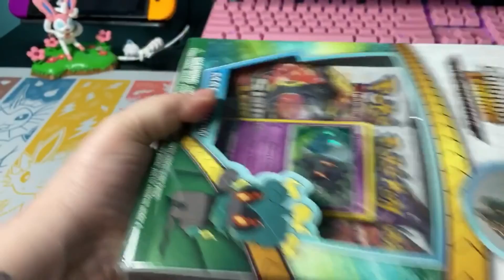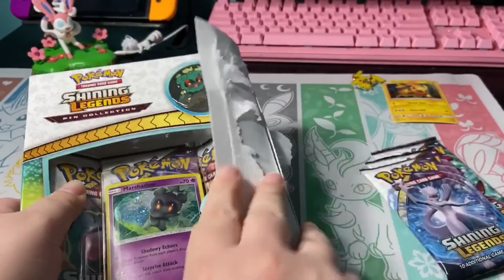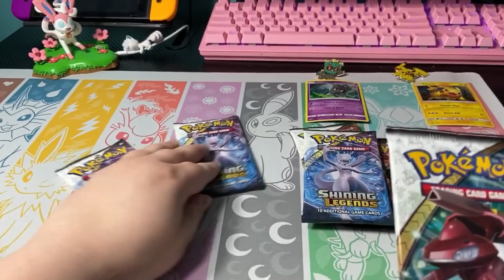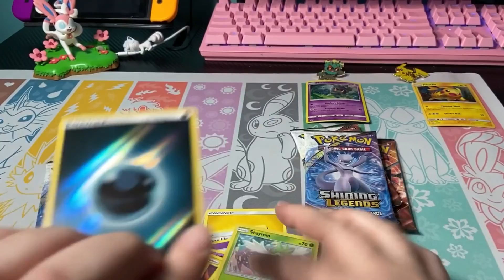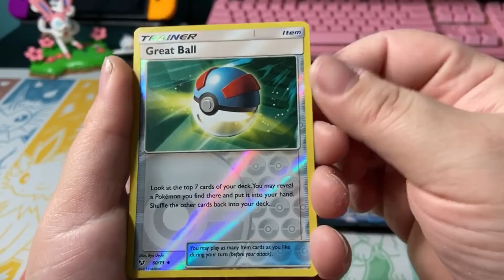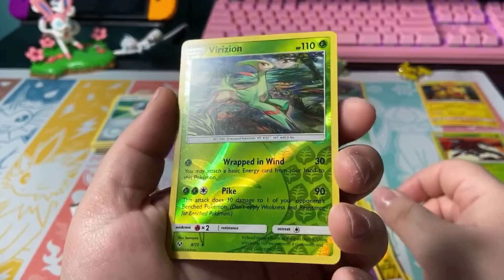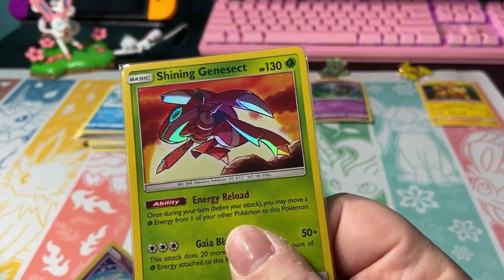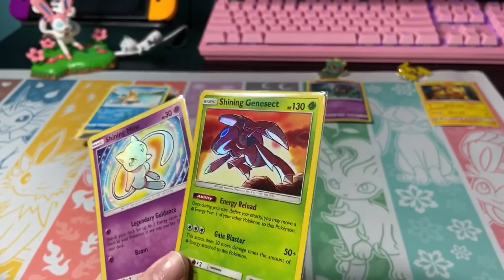QUEST FOR LAB MEWTWO - WILL TODAY BE THE DAY?